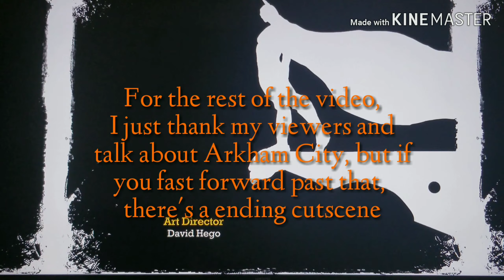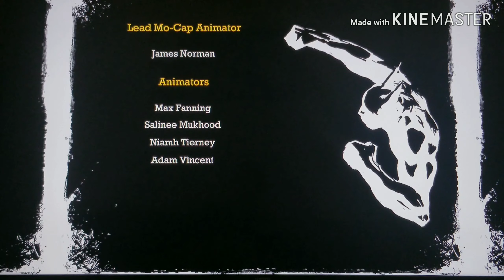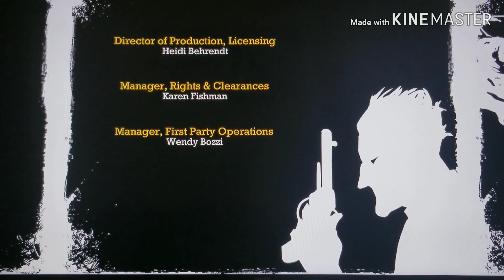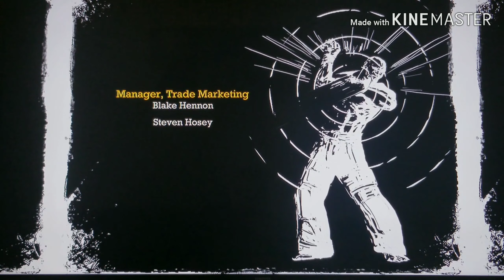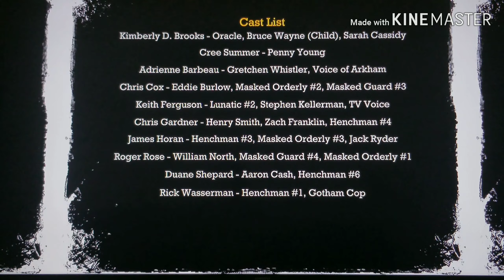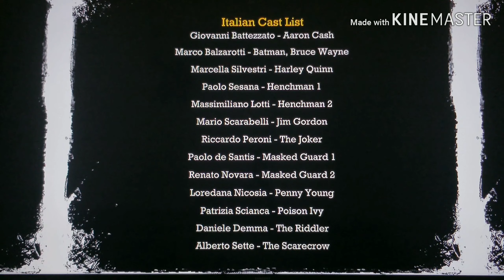The Grand Finale!!! (Batman: Arkham Asylum)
Well, this is the moment everyone's been waiting for. The Dark Knight vs. The Clown Prince of Crime in the battle of the centuries. A once and a life time opportunity ONLY AT ARKHAM ASYLUM!!!